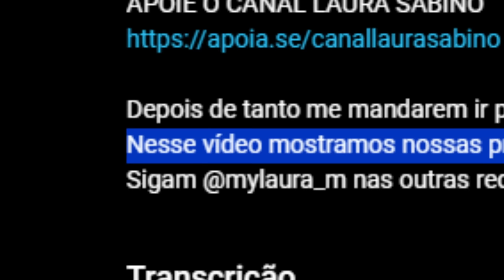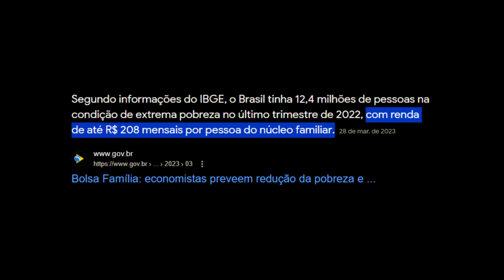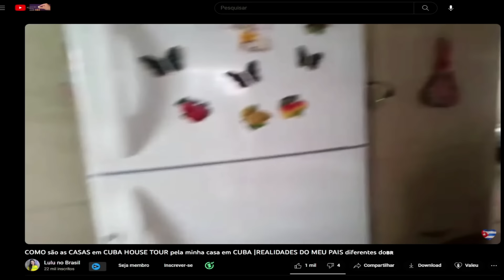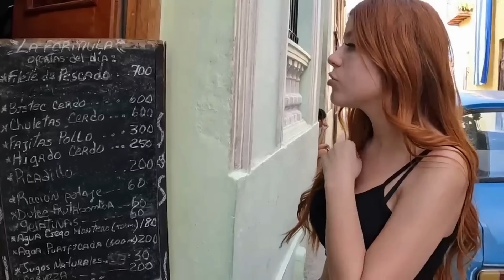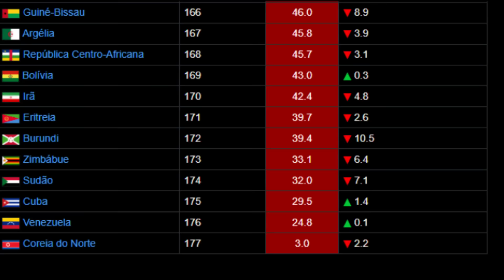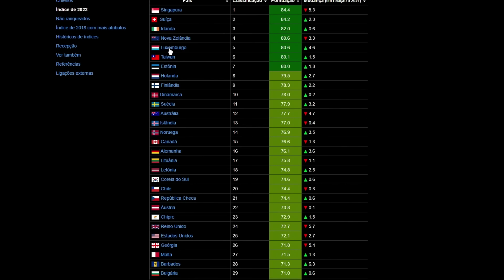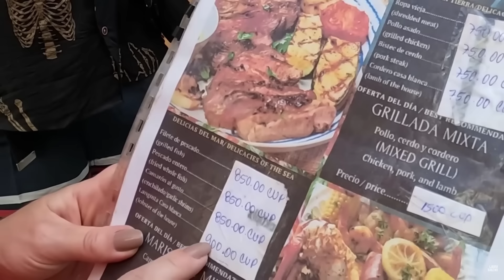A COMUNA BR QUE FOI PRA CUBA MOSTROU TUDO...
Uma crítica para essa galera que ama Cuba até demais...

Obs: Quer se aprofundar? Vai no Brasão de Armas, aqui n é canal de história S2

Jogo: Fortnite

00:00 Oi!

00:05 Ativa o sininho aí na humildade!